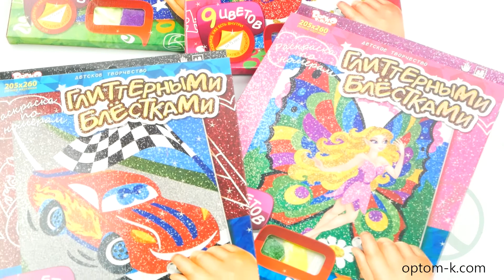Набор для творчества, 21x27 см, раскраска глиттером по номерам, Danko Toys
Всем привет! В этом видео мы покажем вам Набор для творчества, 21x27 см, раскраска глиттером по номерам, Danko Toys